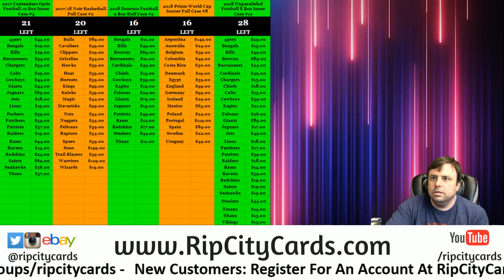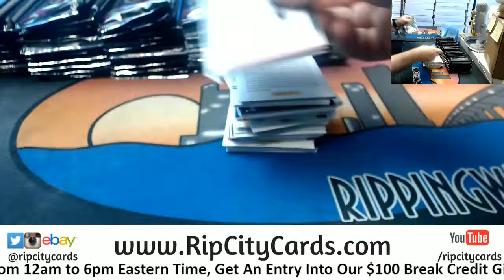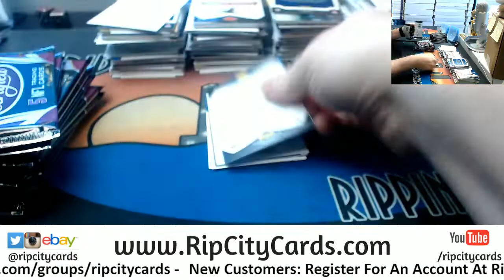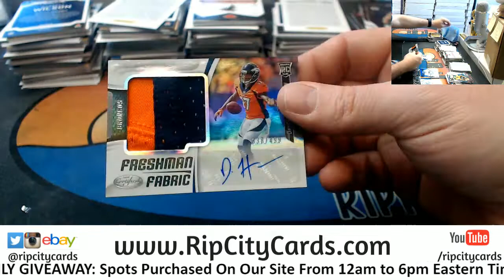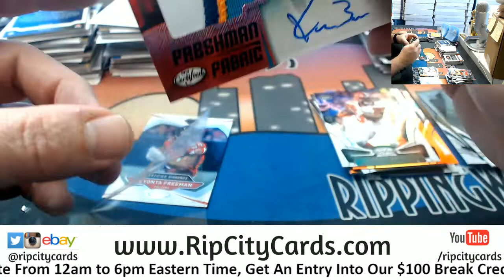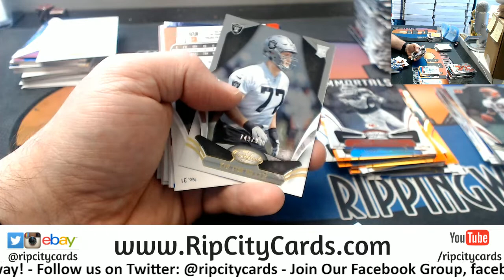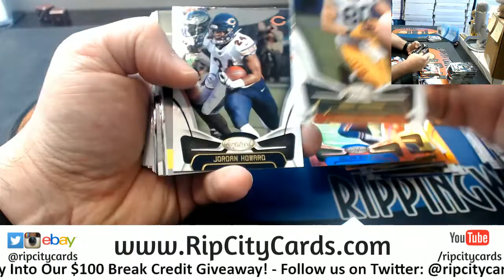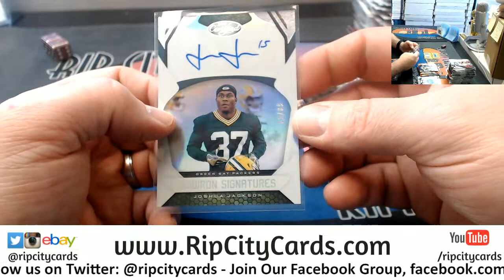2018 Certified Football 6 Box #15 EBAY